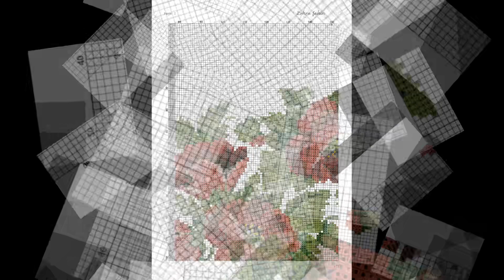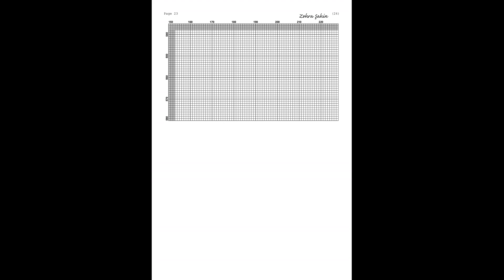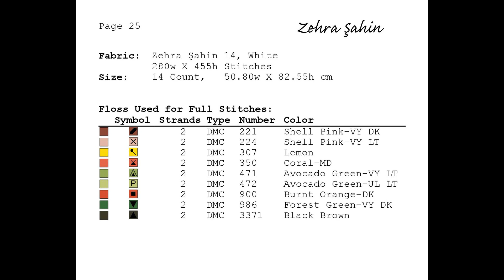Gelincik çiçeği etamin seccade/poppy flower